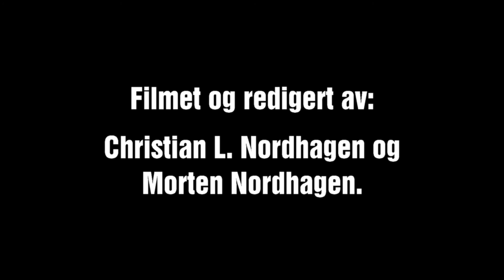Jakt og fisketur til Ottsjøen 2016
Jeg og Christian på jakt /fisketur i Ottsjøen i Stange almenning høsten 2016.